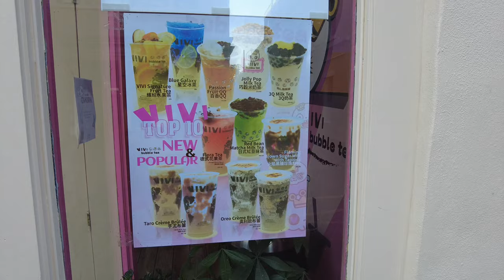Exploring Charleston, South Carolina Downtown